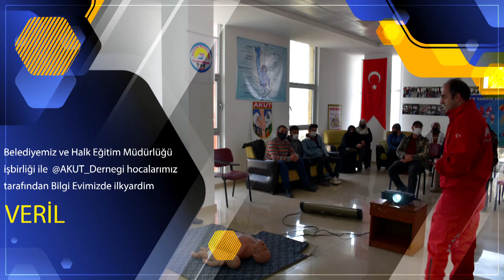Tatvan Belediyesi Bu Hafta Neler Yaptı?